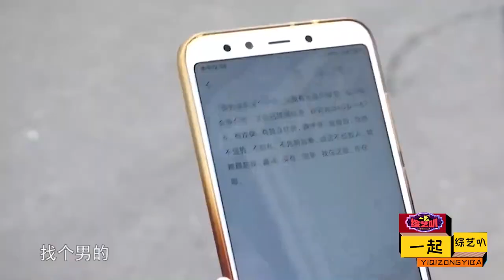大媽想通過相親改善生活，想找高大帥氣多金的老伴，卻被大爺嫌棄